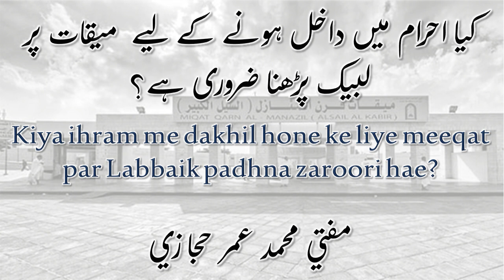Kiya ihram me dakhil hone ke liye meeqat par Labbaik padhna zaroori hae?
كيا احرام میں داخل ہونے کے لیے  ميقات پر  لبیک پڑھنا ضروری ہے؟

Is it important to recite talbiyah (Labbaik) at Meeqat while wearing Ihram?
by Mufti Muhammad Umar Shafeeq Hijazi